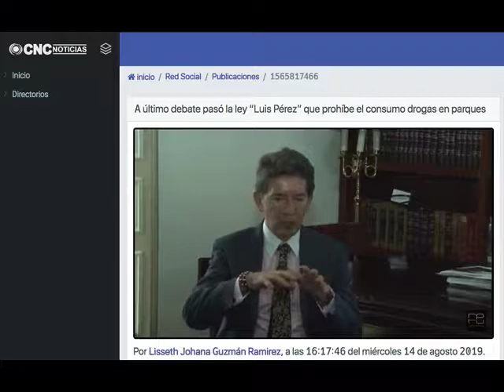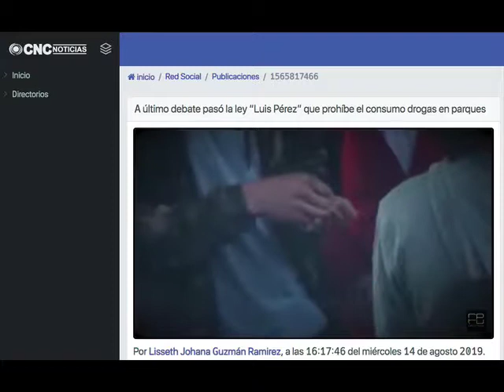A último debate pasó la ley ¨Luis Peréz